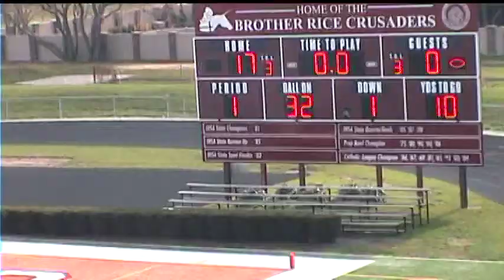#6 Yenka (draft1) Hales Franciscan Spartans Varsity Football